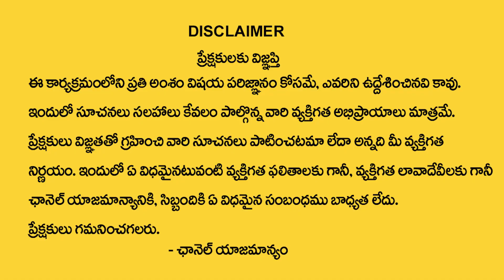Meena Rasi Phalalu 2023 | Horoscope Meena Rasi Phalithalu AUGUST 2023 | Sri Shiva Prasad Guruji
Watch Now ►Meena Rasi Phalalu 2023 | Horoscope Meena Rasi Phalithalu AUGUST 2023 | Sri Shiva Prasad Guruji